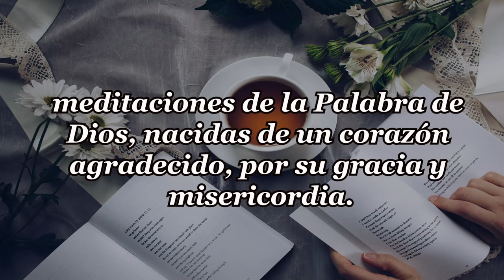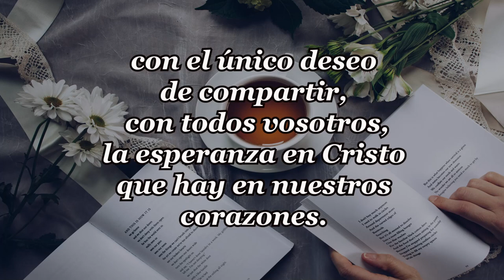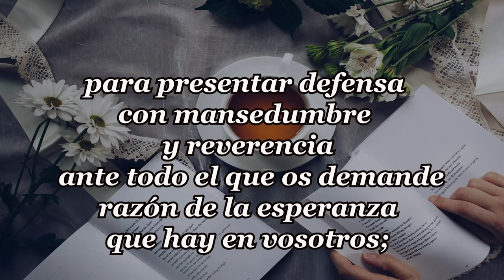215-NO TENGAS MIEDO